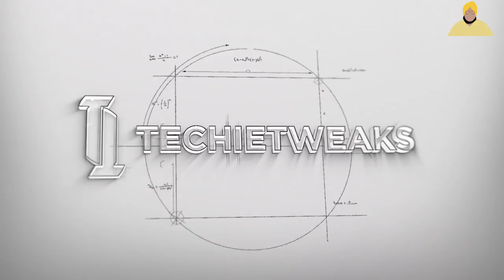🔥 Channel Update #4 Whatsapp Group & Weekly Tech News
Hey guys in this video you will the channel update no. 4 in which I have told all the new changes happening to our channel.

Support TECHIE TWEAKS ( make them bookmarks and USe while Purchasing Anything)

TECHIE TWEAKS Recommended Buyer's Guide :-

Recommended SMARTPHONES UNDER 10,000 Rs :-

1. Lenovo K6 Power (Best)#

2. Xiaomi Redmi 3s Prime(3gb)(Better)#

3. Xiaomi Redmi Note 3(2gb)(Multitasking Problem)

4. Xiaomi Redmi 3s Prime (2gb)(If budget is restricting)

Recommended SMARTPHONES UNDER 15,000 Rs :-

1. Xiaomi Redmi Note 3 (3gb)(Camera sucks)#

2. Moto G4 Plus(3gb)(Heating problem)#

3. Coolpad Cool 1 #

Recommended SMARTPHONES UNDER 25,000 Rs :-

1. Xiaomi Mi 5(Get a case)

2. Lenovo ZUK Z2 Plus(camera sucks)

3. Moto Z Play(good All rounder lacks perforamnce)

Recommended SMARTPHONES UNDER 35,000 Rs :-

1. Oneplus 3T(Best)

2. Oneplus 3#

3. Honor 8(Best camera in budget)

Recommended Flagships

1. Samsung Galaxy S7 edge(Best)

2. Samsung Galaxy S7

3. Apple iPhone 7

4. Apple iPhone 7 Plus

5. Google Pixel(Fast but Overpriced)

6. Google Pixel XL(Fast but Overpriced)

Recommended Earphones

1. Audio Technica CLR100(Awesome Clarity)#

2. JBL T150 a

3. Soundpeats QY7 ( Bluetooth)

Other Recommended Accessories ( VR's , OTG's , Charger's , Power Banks etc )

1. Procus PRO (Black) VR Headset(Recommended)

2. ANT VR Headset #

3. Procus VR PRO1

4. SanDisk Ultra Dual USB Drive 3.0(Recommended) #

5. SanDisk Ultra Dual 64GB (New & Fast)

6. Tronsmart Quick Charge 2.0

7. Tronsmart 18W Quick Charge 3.0

8. Aukey PA-U28 Qualcomm Certified 18W

9. AUKEY 36W 2 Port USB Wall Charger QC 3.0(HIghly Recommended)

10. Mi 10000mAH Power Bank

11. Mi 20000mAh Power Bank(Awesome)

12. Honor Powerbank 13000 mAh(Good) #

13. SanDisk Ultra MicroSDXC 64 GB(Recommeded)

14. SanDisk Ultra MicroSDHC 32GB

15. SanDisk Ultra MicroSDXC 128GB

Links of both amazon and flipkart are provided so please, look for best price for product. Products marked with '#' are reviewed so search for videos on channel.